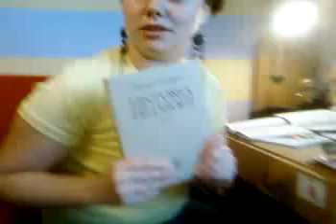Historia Filozofii F. Coplestona - KUP TERAZ ! :D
TeleZakupy przedstawiaja... Historia Filozofii t.4 F. Coplestona. Kwiaty dla wykladowcy 15 zl, bilet miesieczny 42 zl... Tom 4 Coplestona-bezcenny!:D
Występuje: A.P.-studentka filozofii US; reżyser i operator kamer B.S.-studentka filozofii US. Obie zdałysmy dzisiaj egzamin z nowozytnej!!!:D